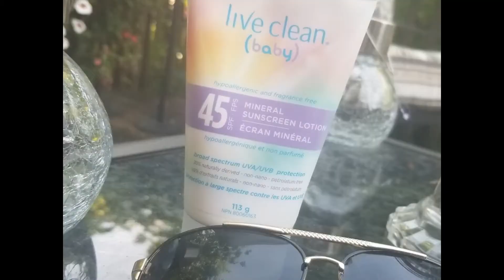Blue Heron under Super Simshine in Northeast Ontario Canada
Sim Sun rise this morning between 6 and 7am  was epic. Torch super bright making it impossible to see behind or around it. I could discern a large blockish structure above just before the sim rose then flashed on so bright it was unbearable.  Then about 30 mins later  the sim sun seemed to stretch out and get super hot. The light washed out the usually vibrant colours...including the heron. It's a great blue heron but it appeared bleached in the sunlight.